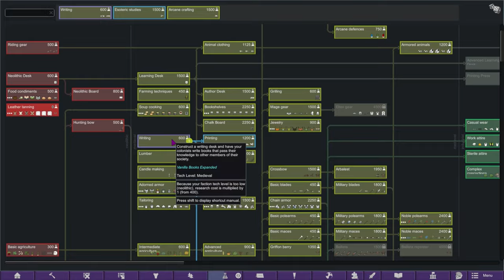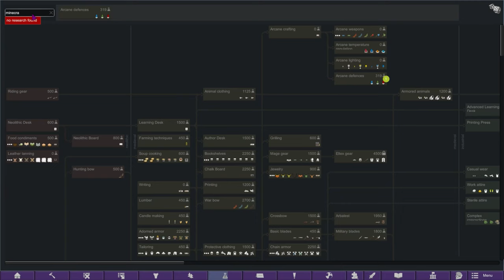Making A Home | Rimworld: Witches Of Sylka #2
We... are not prepared for winter...

Yes, this is @MrSamuelStreamer 's newest modpack. You should check it out! I've enjoyed pretty much all his modpacks and this one instantly made me interested. Here is the link to the modpack if you want to try it

**I AM NOT GOOD AT FIXING MOD ORDERS PLEASE DON'T ASK! I'M SORRY!**

Wanna watch me and my friends play Dungeons & Dragons? Click this link to go to my DnD channel